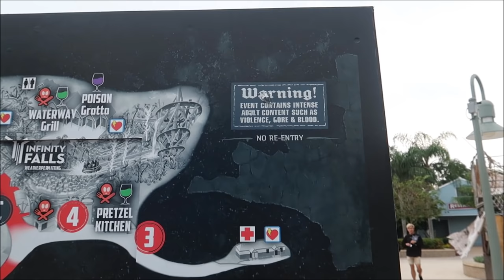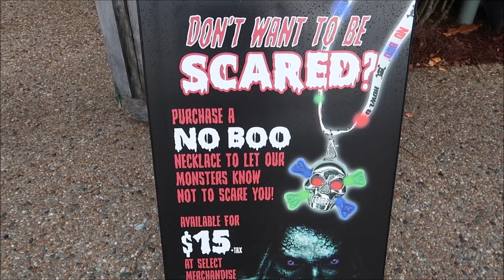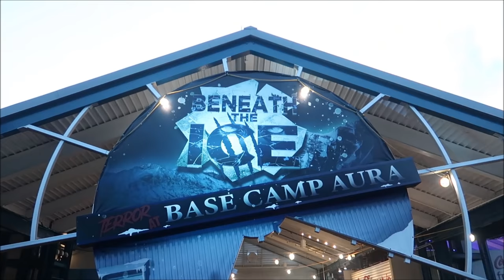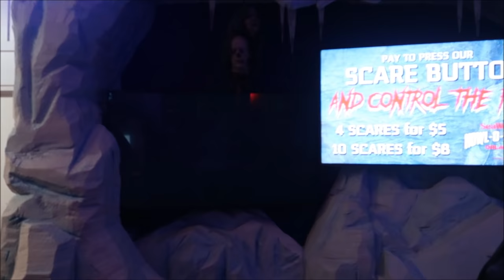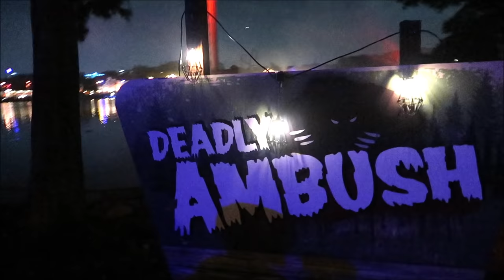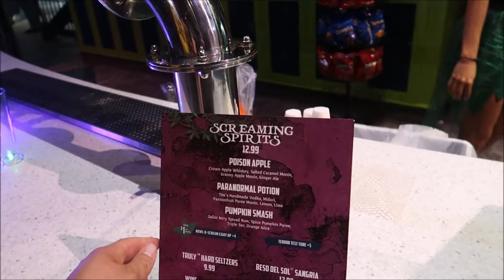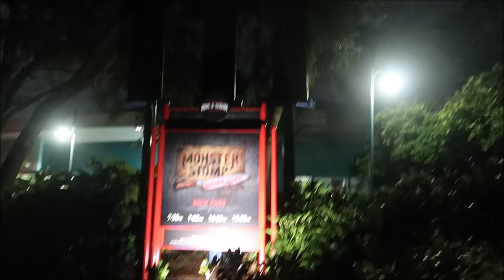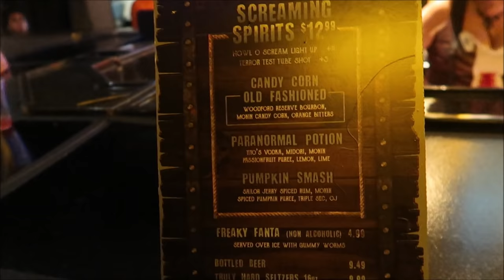SeaWorld Howl-O-Scream 2021 | Inside All 4 Houses & Scare Zones | ORLANDO’S NEWEST HALLOWEEN EVENT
HOWL-O-SCREAM TERRIFIES SEAWORLD ORLANDO FOR THE FIRST TIME EVER

A new terror has surfaced, and there’s nowhere to hide. Howl-O-Scream has washed ashore at SeaWorld Orlando, and this time, the fear is everywhere.

Evade angry haunts as they rampage through scare zones. Seek shelter indoors, only to find you’ve entered a house of horrors. Deepen the thrill with a nighttime coaster ride. Quench your thirst for fear at a fiendishly interactive bar. Feel the monstrous electricity of a live show.

Above all, try to resist the haunting song of the one who has emerged from the lake.

Experience 27 nights of fully immersive fear this fall, only at SeaWorld Orlando.

3211 Vineland Rd
PMB# 244

 Bill Serratore
Daniel Brough
Rikkisalmond
Jackie Gohl
Makaria Chthonic
Benjamin Haley
Holli Tippl
Kip G Meseck
Peter Mackey
Bob Hicks
Mike Ferrell
Angela
Darren
Tarrek Shaban
Paolo Ciniello
John Sorrell
Jef
Steven Gray
John & Lucy Stansberry
Mackensey Kubina
Mery Fernandez
Ebner2013 (Aimee & Ryan Ebner)
Andrew Tait
Frederick Pearsall
Tobi Scaggs
Tim Komosa
Brandon SMITH
James Aiken
S. White
Alex Wells
Mary Gater
Jason Zak
Michael Wheeler
Judy Ko
Keith and Pam Thomas
Jennifer Durham
Frank Corey
Mellie Moo
Joshua Shay
Deborah and Mike Adler
Jesse Reed
Ryan C.
HP Mystic Maven Kat
Adam Puscavage
Joann Mui
Mandy Felix
MCW T-Bram
Jeff MacConnell
Shannon Blakely
Robert & Kimi Bourret
martin fey
Lisa Orr
Samantha Brown
Haley Mays
Ed Chapman
Heyday Travel Company
Jacqueline Anzuini
Anne Bay
Brian Tapio
Annie Garrison
Richard & Kathi Baumgarten
Bill Byers
Kimberley Lewis
Erica Siliato
chad morgan
Robert Summers
Maddie Penk
nancy mccombs
Rita Lee
Susan Poynton
Brittany Karsten
Timothy McDonald Jr
Lisa walker
Jess Schoonover
Sandi Wooley
Lisa Desilets
Kelly Gazzola
Sheyenne Boerker
Dio (Dee-Oh) & Steve Castner
Laura Will
Erika Magnus
Heather Szymczak
David P
Richarda Moss
Friend From TN
Jon Brooks
Shelley Powers-Pearson
Bonnie Wilson
Misty Stanton
Andrea Luttrell
Kelli
Sharon Langone
Lisa Klukas
Lars Steenberg
Maja Christensen
Andrea& Brady Hakuna-Mock-tada
Lisa Beachy
James Steffenson
Emma Still
Alma Steinhilber
Melanie Watson
Michelle Shervino
Karlee Tharp
Nicky Blakeman
Team Us
Jared Lopez
Corinne
Savannah Sanders
beelsberg
Matt Johnson
FlynnLives
Rich Lazar
Stephen McIlhenny
James Zieske
Terry, Tina, James and Adam Moore
Shaun
Carman & Melissa Hogan
DOM
Tonya Gust
Al Bob
Caryn Haywood
kevin way
Richard
Lauren Youngberg
Pam and Greg
Chad Barker
Jackie Pillinger
Dan Hatfield
Elissa Schmidt
Liam and Polly Jordan-Martin
Sue Burnham
Jeff Renfrow
Andrew Singer
Tasha Burns
Karin Misdom
Mat Saunders
Neil Roberts
Keith Lousley
Tiffany Balbuza
Lindsay B Wilson
Steve W
Andrew Frueh
James Emory
Catherine&Chris
Gary Woodruff
Disney Oma Carr
Wendy Reinmiller
Marcie Lee
Jennifer Priest Rupert
JT McWilliams
Theresa Asperti
Kate Francis
Will Culbertson
Billy & Becky in NOLA
Stephanie Wheeler
Jonathan Wyman
Sparrøw Rollins
Dustin Whitfield
Jeff Blacker
Alexondra Lee
Ron Fox
Nickr2190
Tracie Hess
Lee Taylor
Jennifer Stewart
Mark Iori & Cindi Gray
Googly BearKEB
Rollerblades451
Brian H
Rebecca Anderson
Jenny Walter
Ashley Short
Jon May
SAra Knight Henthorn
Lisa A
Jenni
Ian Boldsworth
Kim Wilson
Mat Piscatella
Heather Ludwig
Bill Barsh
Bobby Tyning
Sarah
The Williamson Family
Kirk Hofeling
Josh
Sherman_117
Janet S.
Ashley Whitaker
Stacie Webster
Patricia Jean
Joy Frye
Heartland Family Adventures
Blake McAskill
Britt Graves
Paige Elliott
Chris Yobb
Arthur Childs
Monica and Jason Keller
Jessica Fox
Carol & Haley Hospodar
ALEXSANDRA WATSON
Troy Parker
The Zimmermans
Mike Wennmacher
Prinsez54
Liz W
Eric Eggink
Bobby Preteau
Chad Jennings
Rachel Son
Stacy Ludwig
Ryan Tyler
Victoria Thompson
ERNIE NOLTE
Mike Elliott
Tamara and Patrick
Robert Belliveau
Tina Spicer
Edward Williams
Kayla Barnett
Kristi Mikle
James Connelly
Susan, Matthew and Hannah Alley
Ann Kennedy
Jill Burns
Guy Turnquist
Shane Hebert
Christine Beebe
Sheryl Potter
ScubaCat3
Texas Takes
Beth C. Jones (Legally Disney )
Jesse Burrows
Brock Belinske
Tracey Armstrong
Thomas Young
Mary Place